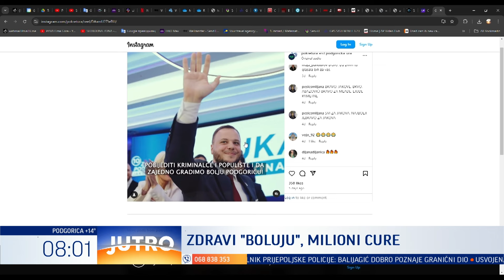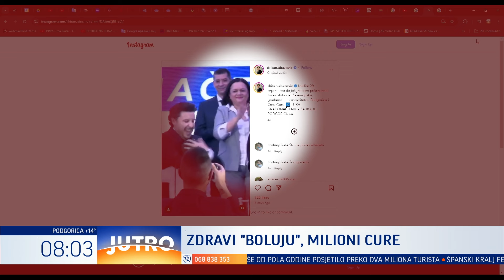JUTRO Tema jutra - Milena Popović Samardžić, Radoš Zečević, Filip Lazović 2024-11-04